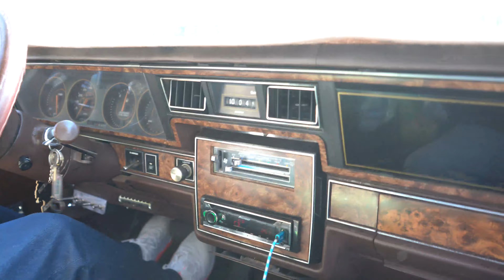G SLACC 1983 Chevy Caprice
G Slacc - Strait Outta Compton Lowrider Car Club
1983 Chevy Caprice

Shot & Edited by Trayveon Johnson Films